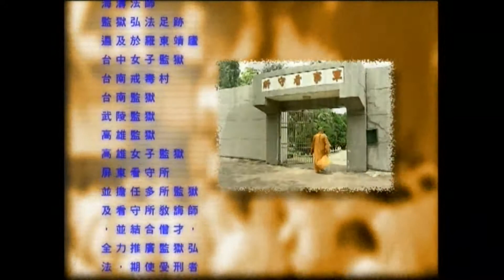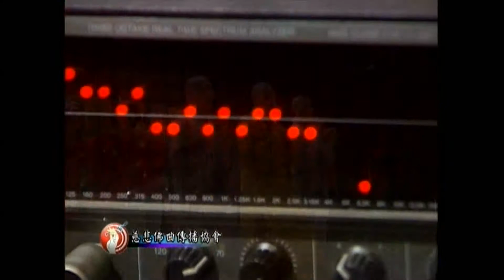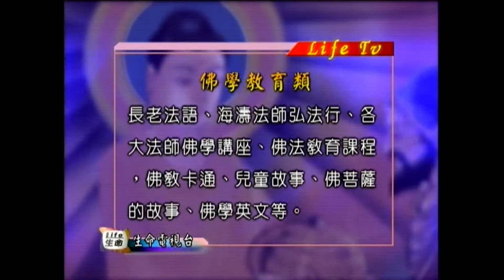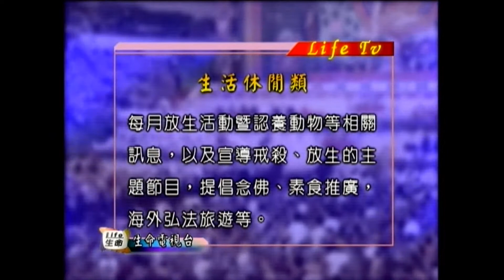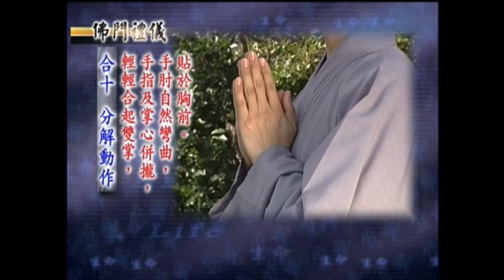歡喜入佛門_佛門禮儀_(生命電視_印經協會 部分 8